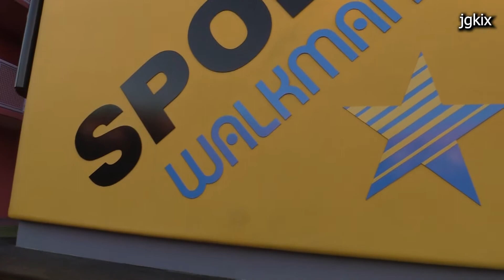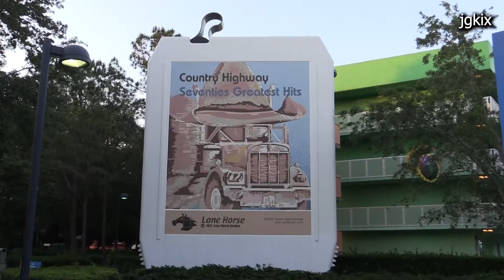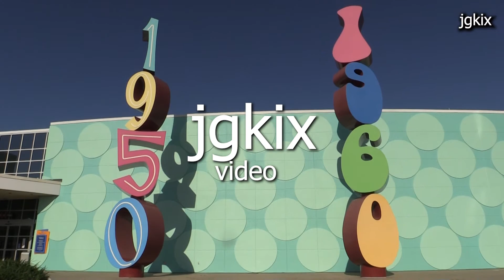GIANT Statues at POP Century Resort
Walt Disney World Resort, FL -  HUGE statues surround the hotel at the Pop Century Resort.